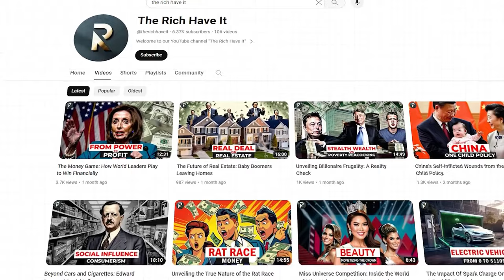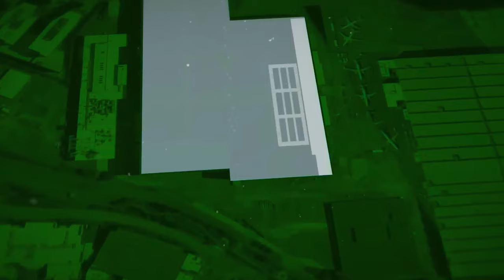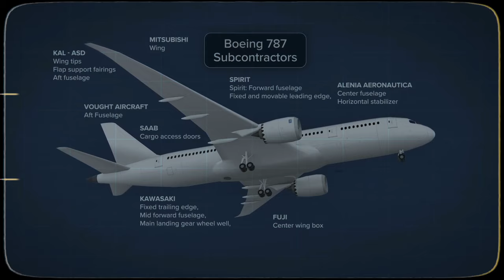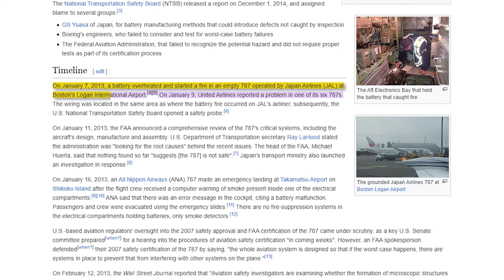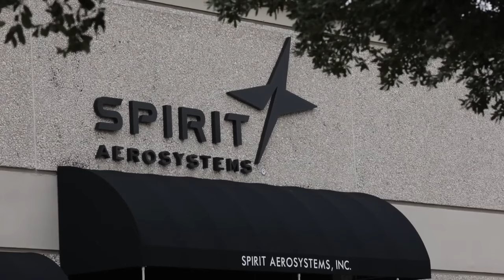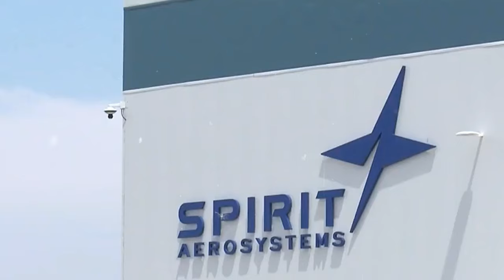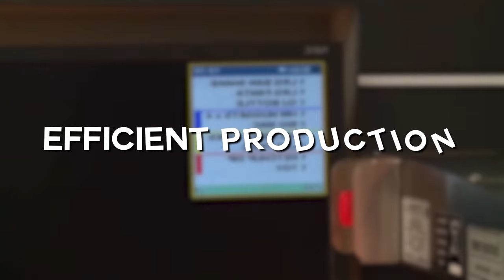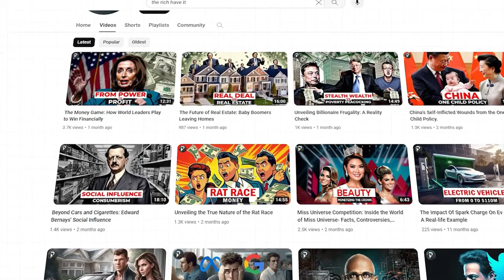Boeing's Journey From Heights of Success to Depths of Crisis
Boeing's story is one of resilience and adaptation. Join us as we uncover the complexities of navigating market pressures and internal struggles, from innovative strides in aircraft manufacturing to strategic maneuvers in the face of adversity.

In the aftermath of seismic events like the door plug scandal and tragic plane crashes, Boeing showcased remarkable resilience. We delve into the pivotal moments, including the earthquake that shook the Pacific Northwest and how Boeing turned it into an opportunity for innovation.

Discover how Boeing revolutionized its manufacturing processes with lean methodology and Just in Time principles, streamlining production and increasing efficiency. We explore the company's strategic decisions, from the development of the 737 Next Generation to the ambitious 787 Dreamliner project.

However, Boeing's journey wasn't without its challenges. We examine the complexities of outsourcing, cost overruns, and the repercussions of the 737 MAX crisis, which shook the industry to its core.

Join us as we dissect the intricate web of relationships between Boeing and its suppliers, the impact of market pressures, and the quest for profitability in an ever-changing landscape.